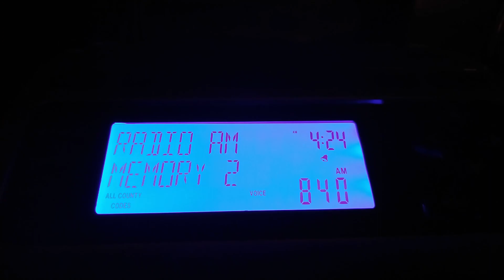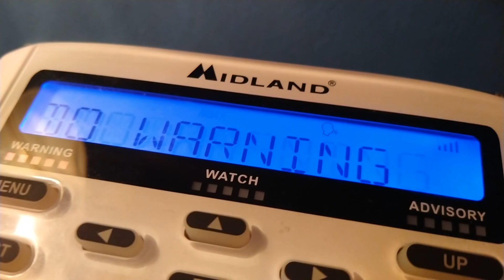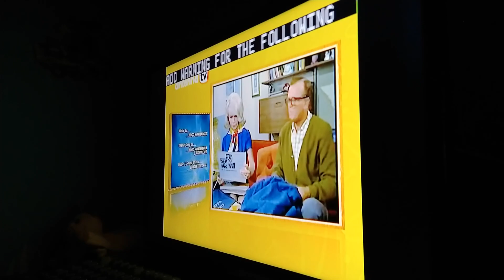Tornado Warnings [EAS #791 - 793]